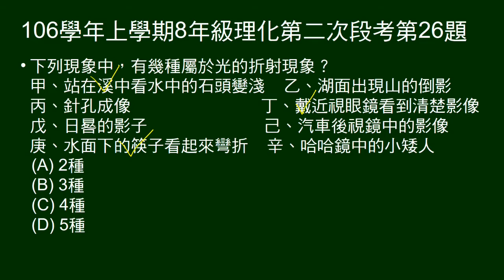106學年上8年級理化二段第26題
問哪些現象屬於光的折射。